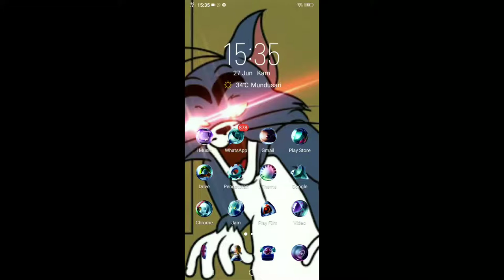Heroes Of Arena Part 1 Florina(Sang Ratu Alam)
No Edit Just Sound Effect
Please Dont Copyright